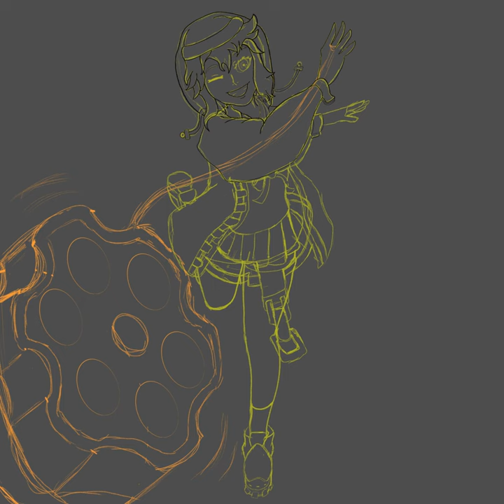Bridget guilty gear art Timelapse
hope you get inspired and have a good day